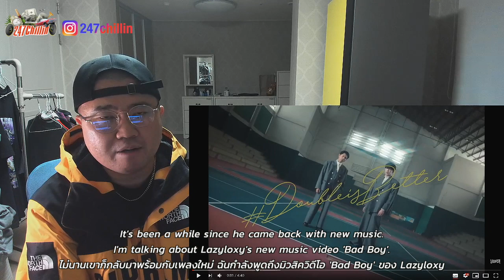[THAI,ENG SUB][Korean Reaction] LAZYLOXY - BADBOY FT. MAIYARAP (Prod. By NINO)